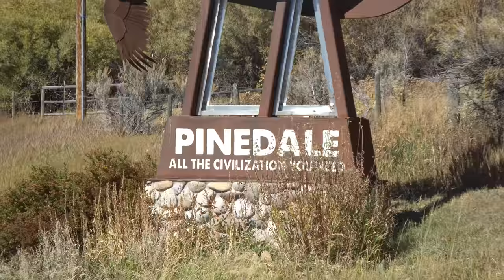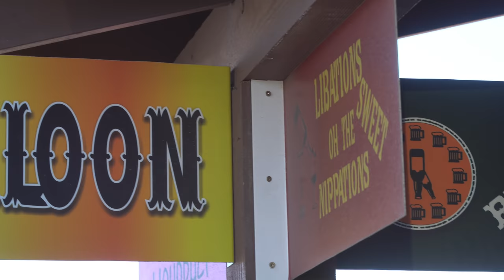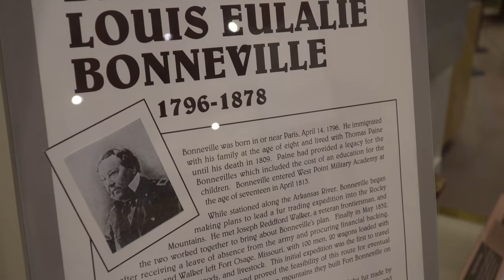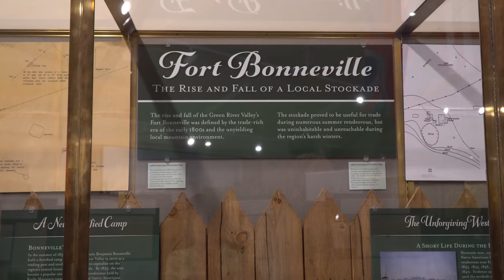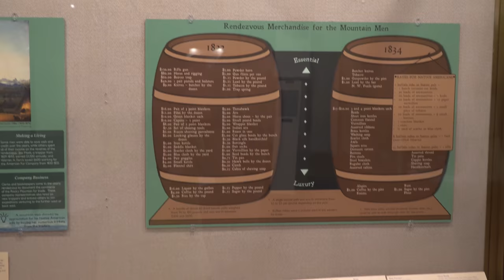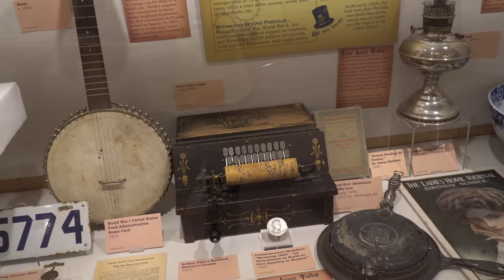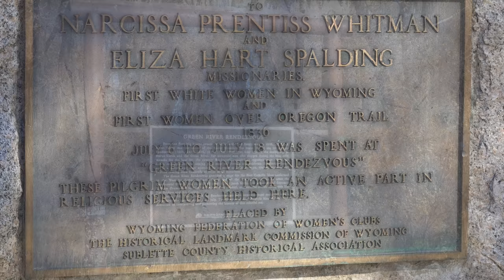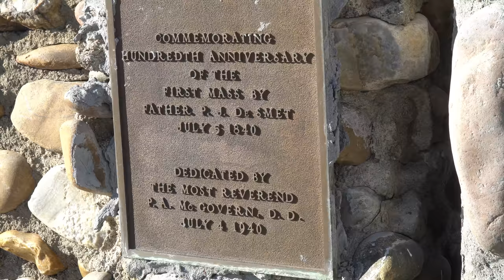Ep. 176: Pinedale, Wyoming | RV travel camping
When many travelers think of Wyoming, they think only of Yellowstone and Grand Teton National Parks. But there's a whole lot more to see and do across the rest of Wyoming, too! We start out this episode by sharing our search for a place to camp by visiting Boulder Lake, Fremont Lake, Half Moon Lake, Soda Lake, Willow Lake and the Green River Lakes, before settling in at the High Line Trail RV Park in Boulder.

From there we explore Pinedale, its surroundings at the foot of the spectacular Wind River Mountains, and its unique importance to the discovery and exploration of the American West. We'll get a primer by visiting the Museum of the Mountain Man to learn more about the fur trade, Fort Bonneville, the Green River Rendezvous, explorers Benjamin Bonneville, Jim Beckwourth and Jim Bridger, and more, before heading out across the countryside in search of the sites that we learned about at the museum.

Filmed: September 27-October 3, 2020

CHAPTERS

0:00 Intro
0:56 Boulder Lake
2:18 Fremont Lake
4:17 Half Moon Lake
5:01 Soda Lake & Willow Lake
5:42 Green River Lakes
6:38 Highline Trail RV Park
9:48 Boulder, Wyoming
10:36 Pinedale
12:57 Museum of the Mountain Man
19:42 Finding the historic sites
22:49 Wrap-up and what's next

CREDITS

ABOUT US